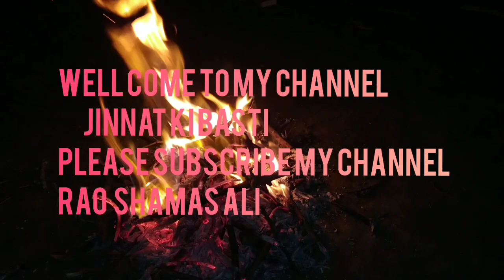jinnat ki Basti 70 saal sy band Haveli ky andar Qaidi jin with Rao Shamas Ali